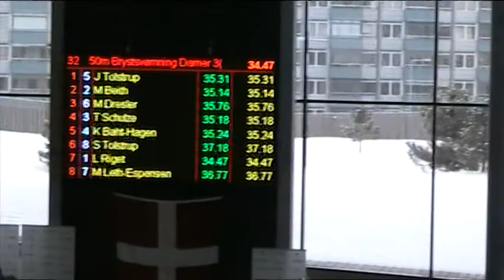DKM 2010: 50 bryst - Thea Schulze